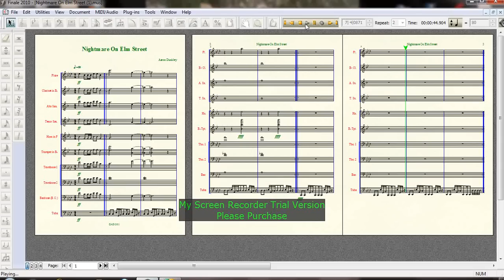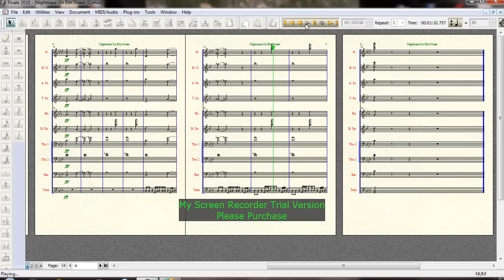Nightmare On Elm Street Arranged By Aaron Dunkley Marching Band Sheet Music